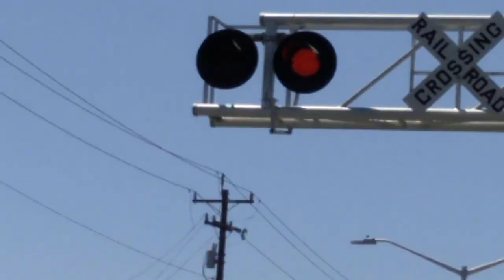BNSF 6560, Cypress Rd, Railroad Crossing, Oakley Ca.